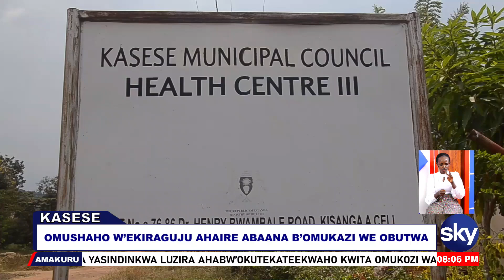OMUSHAHO W'EKIRAGUJU AHAIRE ABAANA B'OMUKAZI WE OBUTWA - KASESE